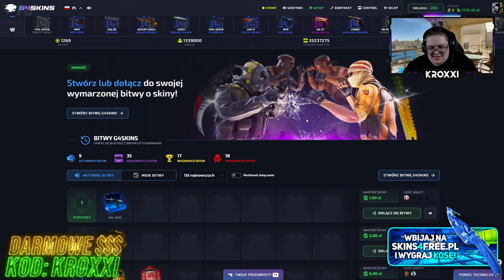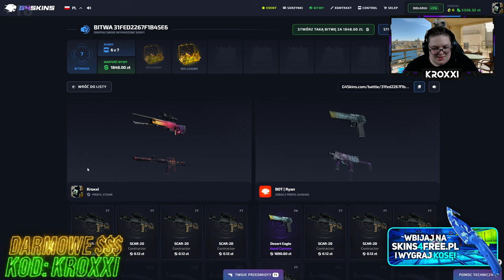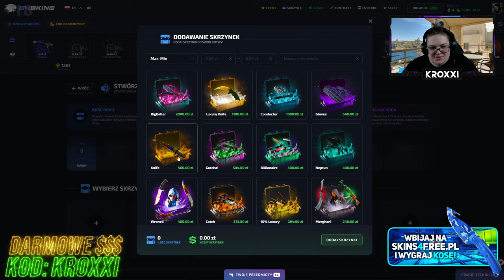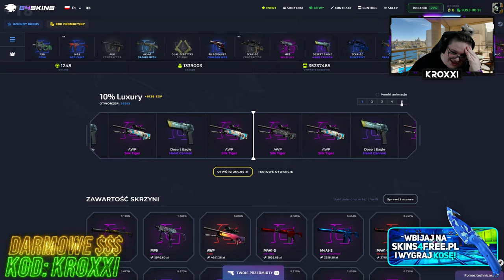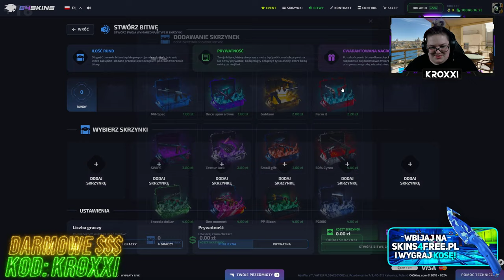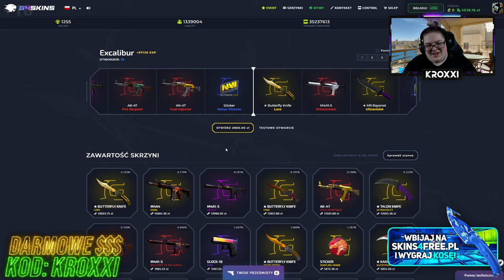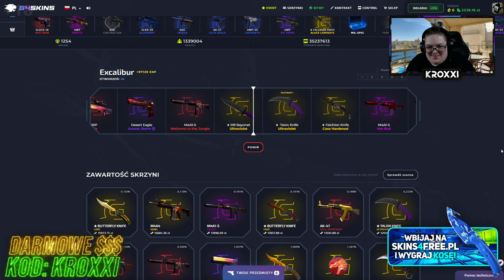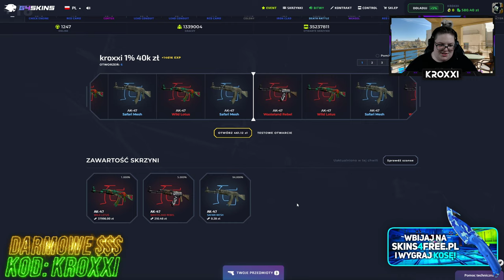😱1% na AK-47 WILD LOTUS w SKRZYNCE WIDZA na G4SKINS!🤑 [CS2 CASE OPENING]💸